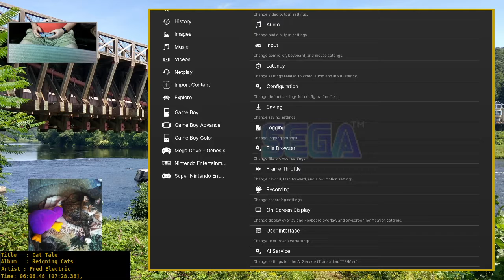"Reigning Cats" - Fred Electric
Recorded live on Facebook April 30th, 2021